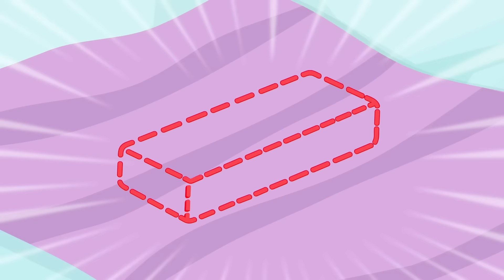Lazy Heroes | Talking Tom Heroes | Cartoons for Kids | WildBrain Superheroes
The team must prove themselves to be real heroes by completing the hero trials. But The Mentor is unimpressed when they take the easy route first time around so it takes matters into its own hands. Will the Talking Tom Heroes be able to complete the trials without the powers? Or will they fail in their mission and be stripped of their powers – for good?!